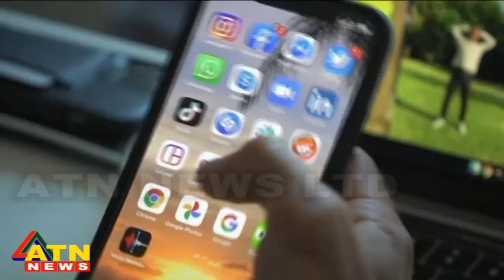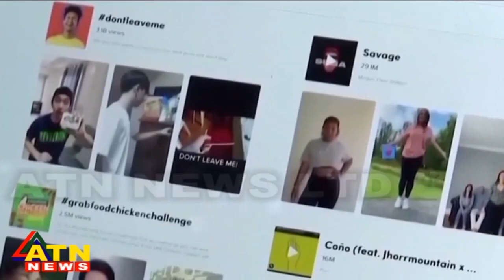আন্তর্জাতিক সংবাদ | Around the World | ATN News | June 18, 2021